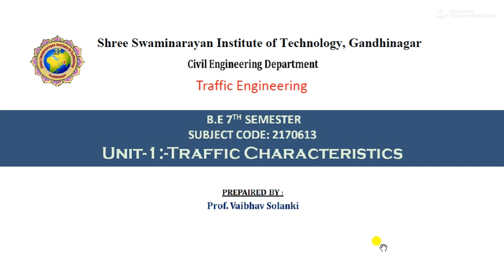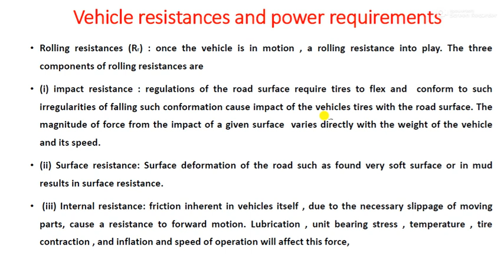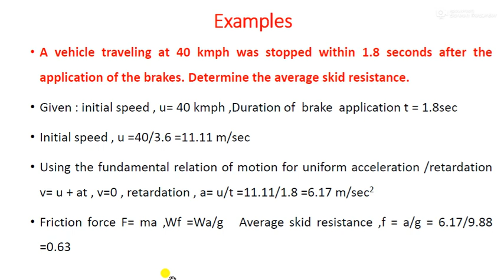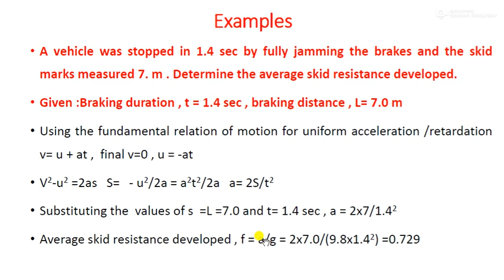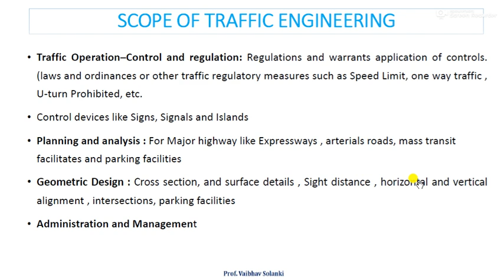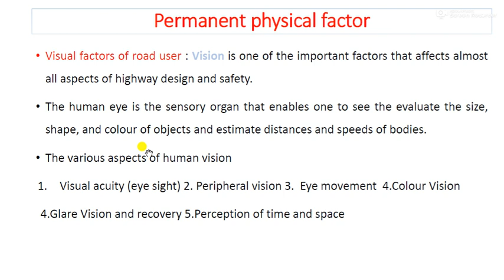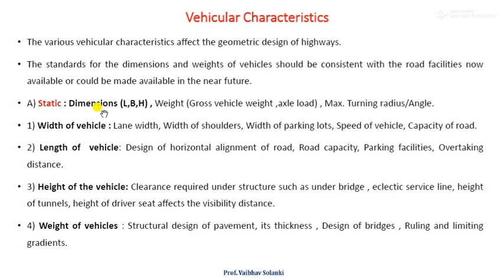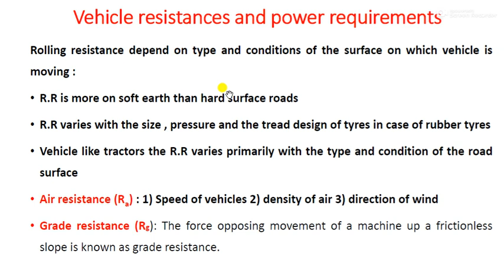TRAFFIC UNIT1 RL3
Revision Lectture-3:VEHICLE RESISTANCE & POWER REQUIREMENT